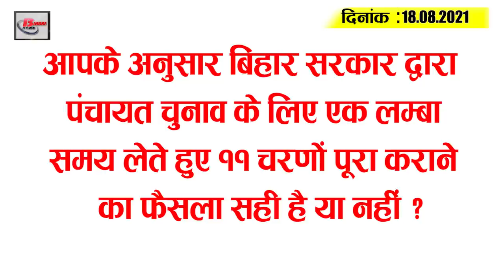Today Bihar Evening breaking news of 18 August on BPSC,Muharram,IGIMS bihar flood,Virat kohli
Latest today Bihar evening news of 18 august on
BPSC, Muharram, IGIMS  bihar flood,Virat kohli, Tejashwiv

1. BPSC to restore head teacher and headmaster

2. Panchayat elections get facility to file online nominations for the first time

3. Manega Muharram tomorrow with guidelines in Bihar

4. Not a single corona infected in 25 districts of Bihar

5. Deputy Chief Minister TarkishorePrasad warns officials sternly

6. Patna to hear fodder scam case

7. Rupees released for scholarships for girl students who passed graduation

8. Patna IGIMS to now provide four new facilities to patients

9. Bihar beats UP in terms of tap water connections

10. Nalanda's Aparna creates history by cycling from Bihar to Kerala

11. Flood breaks roads in Kahalgaon, Bhagalpur

12. Tejashwi advises aircraft to be put in relief instead of aerial survey

13. UpendravvKushwaha accuses opposition of playing politics over floods

14. Heavy rain likely in several districts of the state

15. Today is a special day for captain Kohli in this sense
1.
1.